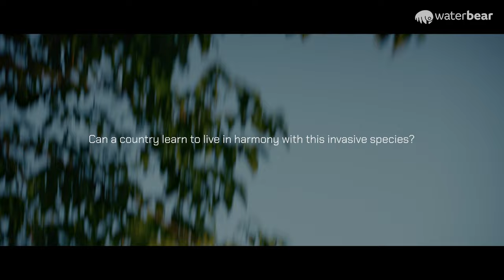Cocaine Hippos I Trailer I WaterBear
Get close with Colombia’s infamous invasive species 🦛 Cocaine Hippos out now 💥 only on WaterBear

A remarkable relic of the country's controversial past, the African hippopotamuses that live in the heart of Colombia’s most important river pose a threat to its ecosystem and cause headaches for locals.

‘Cocaine Hippos’ dives deeper into the story of global struggle, bringing together local and international conservationists, as well as lawyers and local community members, who want to save the species.

👉Should they stay or should they go? 🦛

💥 Watch ‘Cocaine Hippos’ for free on @waterbearnetwork & join the conversation!